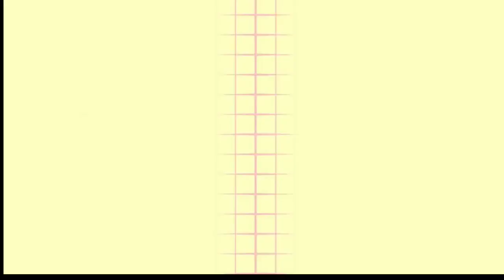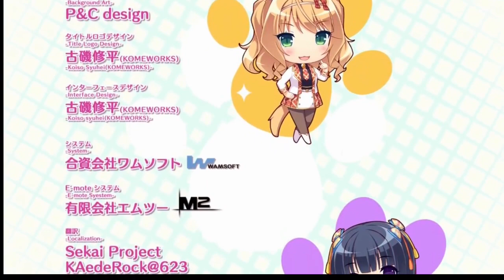Nekopara Extra | Merry Christmas (FINALE)